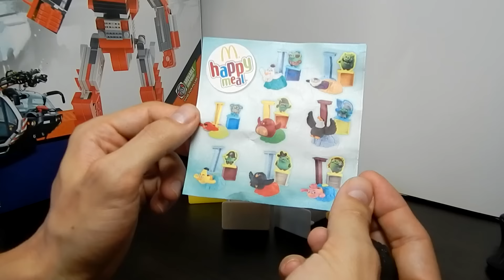Энгри бердс игрушка злые птички БОМБА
Игрушки видео, обзор игрушек.

Игрушки из Китая. Посылки из Китая

Жучек игрушка. Бегущая Божья коровка.